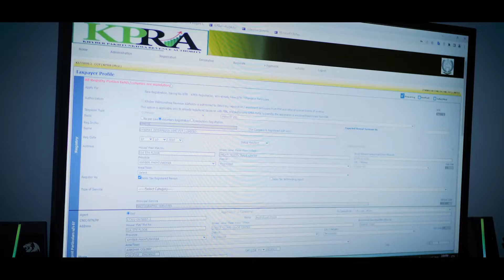My Taxpayer My Hero!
خیبر پختونخواحکومت آپ کے ٹیکس سے جمع ہونے والی رقوم عوامی فلاح بہبود کے کاموں جیسا کہ مفت تعلیم،صحت کارڈ، سڑکوں کی تعمیر، کھیل کود اور سیاحتی مقامات کی ترقی کی جیسے کاموں پر خرچ کرتی ہے۔
اپنا سیلز ٹیکس ان سروسز اور انفراسٹرکچر ڈویلپمنٹ سیس ادا کرکے کے ملک اور صوبے کی ترقی میں اپنا کردار ادا کریں۔
 میرا ٹیکس پیئر میرا ہیرو۔